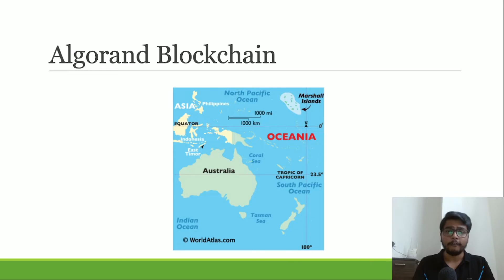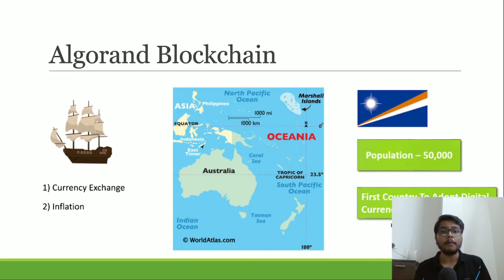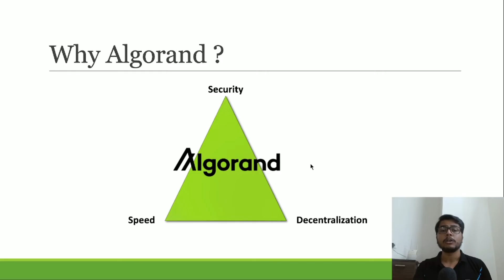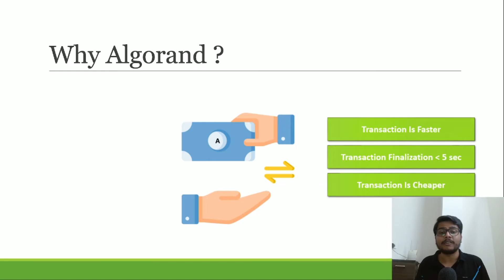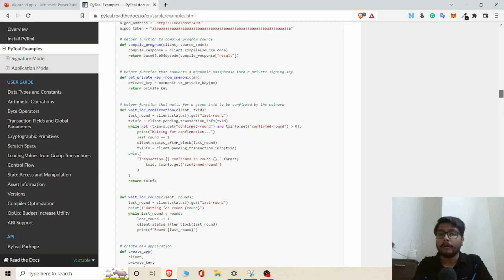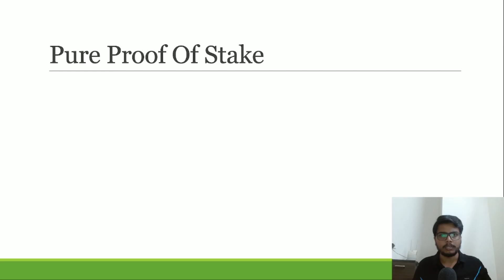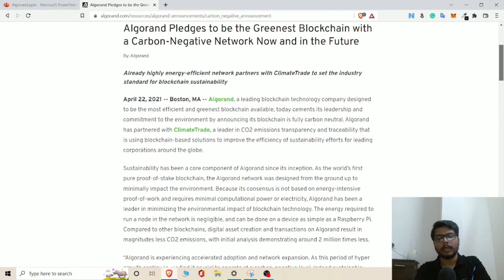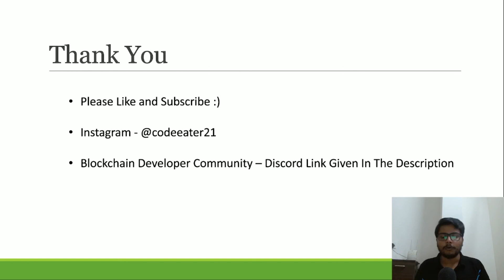Algorand - First Country Adopted Blockchain | Code Eater - Blockchain | English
🌟 Premium Blockchain Bootcamp🌟
3. Ethereum and Solidity Exam
4. Optimizing Smart Contract Course

✨ Important Books ✨

1) Bitcoin
2) Ethereum
3) Hyperledger 1
4) Hyperledger 2
5) Mining
6) Lightning Network

Cheers,
Code Eater